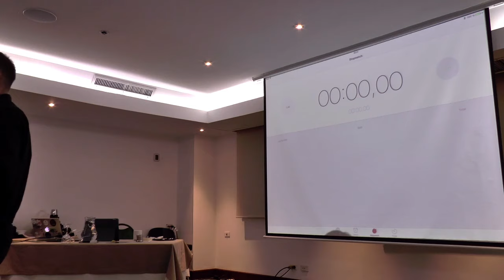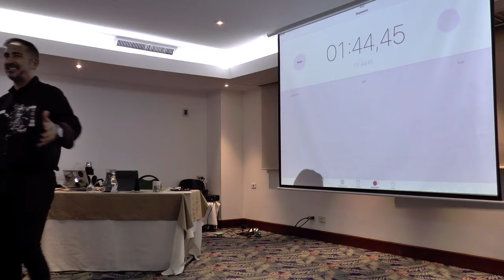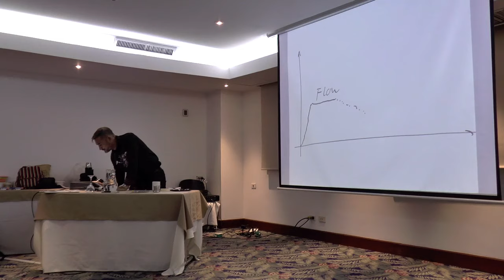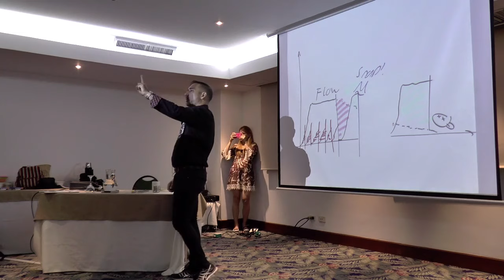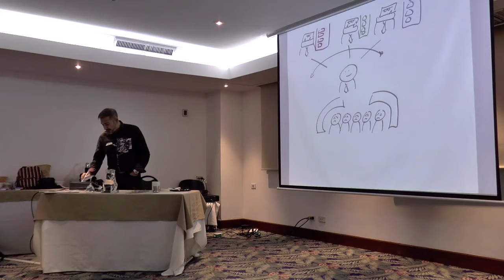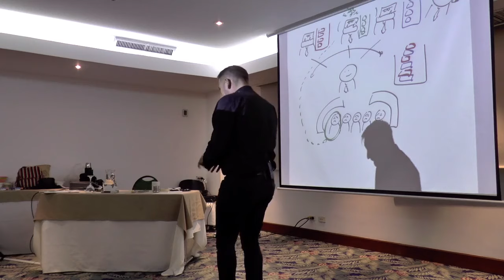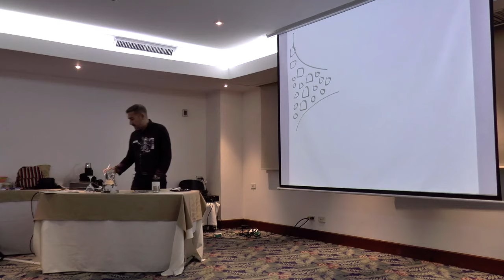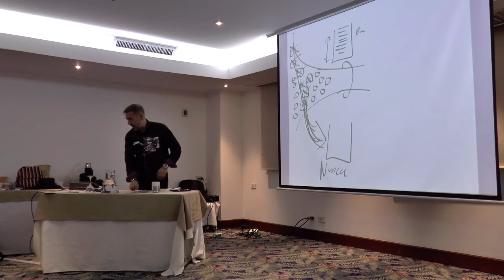Tengo demasiados proyectos...¿Qué hago? (Gestión de la Demanda)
Meetup organizado por Evoluteal para Ágiles Colombia en Cali, Septiembre 2016. Gestión de la priorización a nivel individual, de equipo y de portafolio de proyectos